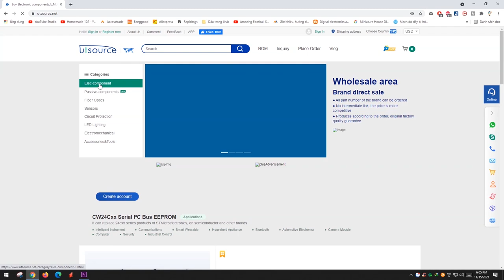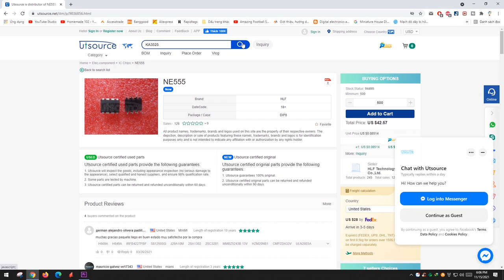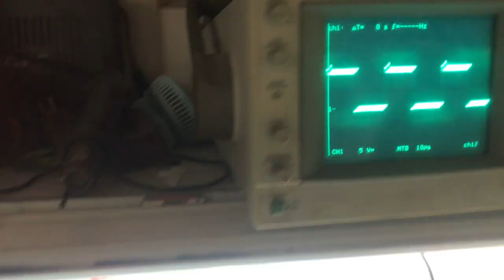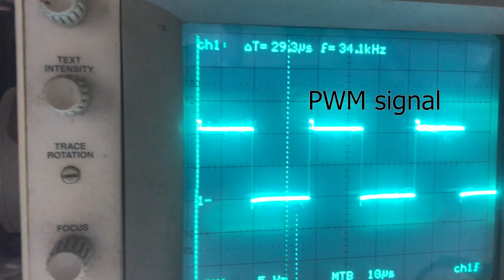PWM module for 3KW inverter | utsource